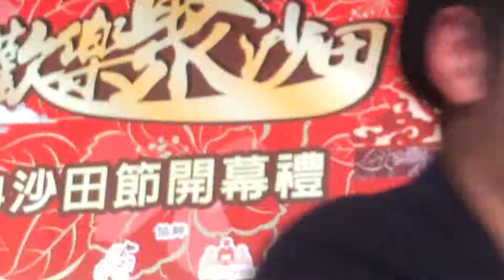許廷鏗 (Alfred) 唱《護航》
許廷鏗 (Alfred) 唱《護航》@中秋節 月滿歡樂聚沙田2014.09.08